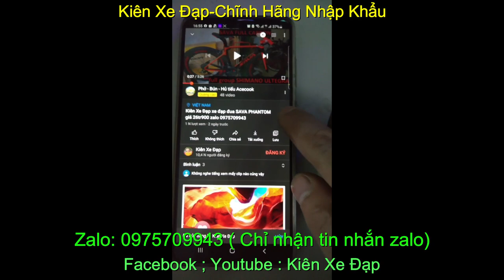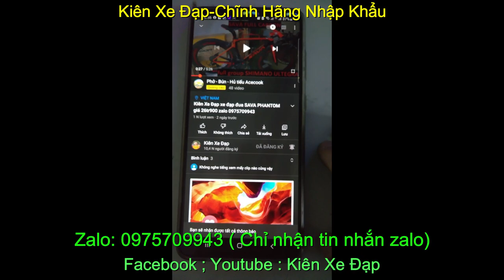Xe đạp thể thao địa hình chính hãng nhập khẩu Taokas giá sold zalo0975.709.943